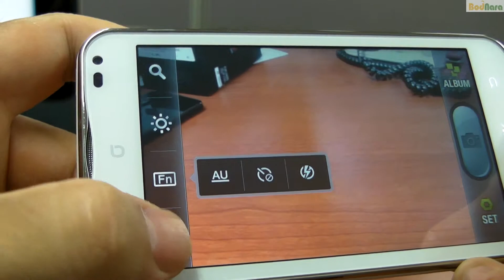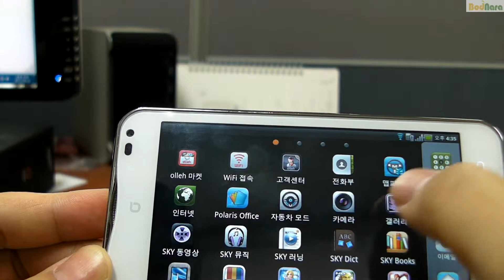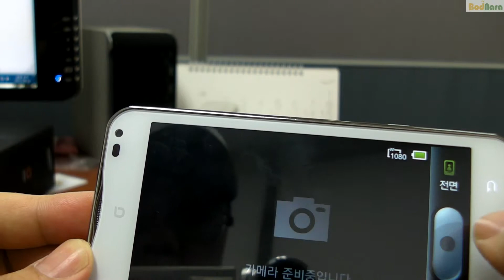SKY Vega No5 camera menu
스카이 베가 넘버5 카메라 메뉴 보기